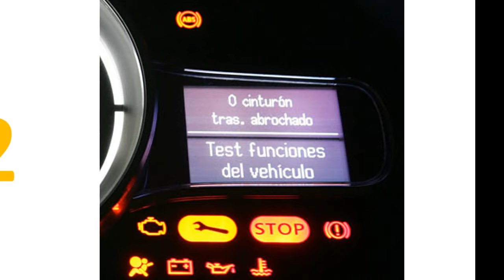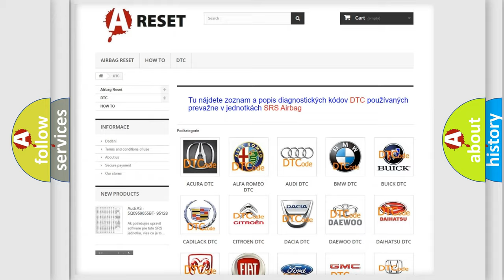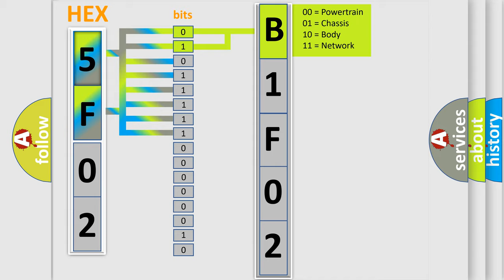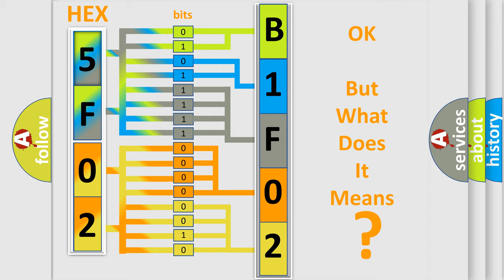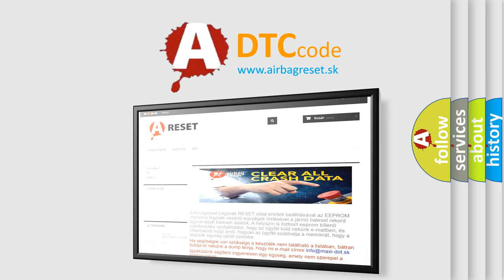DTC Dodge B1F02-11 Short Explanation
Contents:
0:21 Basic DTC analysis according to OBD2 protocol standard.
1:48 Insight into programming
2:58 A diagnostically understandable description of the Diagnostic Trouble Code
3:05 Basic error definition

Make:
Dodge
Code:
B1F02 11
Definition:
EBCM Unexpected Exception
Description:
Ignition ON.Ignition voltage is greater than 10 volts.
Cause:
The EBCM detects an internal malfunction.